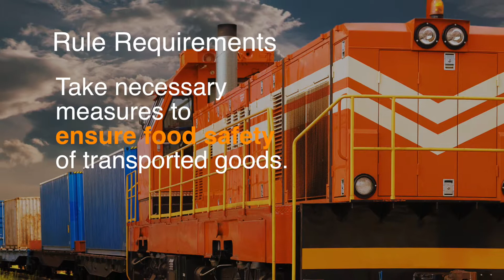Sanitary Transportation of Human and Animal Food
The Food and Drug Administration finalized the Food Safety Modernization Act rule on sanitary transportation of human and animal food to strengthen the food safety system.